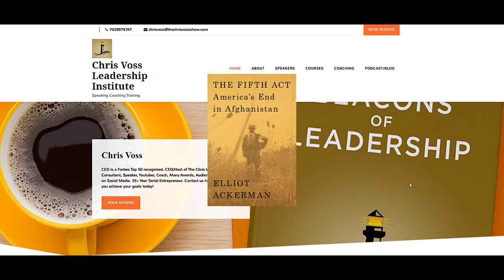Elliot Ackerman - The Fifth Act: America's End in Afghanistan on The Chris Voss Show Podcast